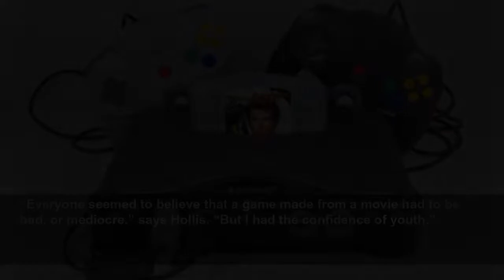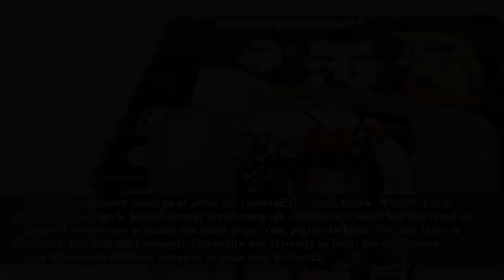The game’s Bond: the making of Nintendo classic GoldenEye 007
In 1985, when he was 14 years old, the game designer Martin Hollis asked his mother to help him write a letter to the estate of the author AA Milne. The teenager wanted to make a video game featuring ...
The Guardian
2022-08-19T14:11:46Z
“Everyone seemed to believe that a game made from a movie had to be bad, or mediocre,” says Hollis. “But I had the confidence of youth.”
GoldenEye was, indeed, different. The film had already been out for two years when the game launched in August 1997. Its game tie-in featured tautly designed levels filled with moments of unscripted drama, tantalising secrets and a delicious competitive mode in which up to four friends caroused around themed maps, playing as various characters from Bond’s roster of heroes and villains. The game was a dazzling revelation. In time, GoldenEye sold more than 8m copies and dominated the rental charts for three years. Built by 12 young people working under punishing conditions, GoldenEye brought the first-person shooter to consoles and laid the design foundations on which many of the world’s most popular games stand today. Like any life-changing success, it came with equally enriching and destructive side-effects.
Founded by brothers Tim and Chris Stamper in 1985, Rare was situated in a manor farmhouse in rural Twycross, Leicestershire. The company employed about 40 people, and was rapidly growing, but retained the feel of a small family business. The Stampers’ parents and siblings cooked in the staff canteen, managed the accounts and worked as groundskeepers. Employees, however, were segregated. Teams working on different games were allocated separate barns, and only permitted to access that building, the canteen and the head office, their movements monitored by CCTV. An unproven team led by a rookie director on a project many believed was destined to flop, the GoldenEye crew were given a barn on the back lot, “out of sight and out of mind”, as Hollis puts it.
“There was no interaction, no company culture,” recalls GoldenEye’s animator Brett Jones. Team members were not allowed to listen to music while at work. Management were, Hollis says, hands-off, but employees were encouraged to work long hours.
“We were like Oompah Loompas working in the back of Willy Wonka’s factory,” says David Doak, who left academia to join the company. At 28, Doak was one of the oldest members of the team. Having managed his own time as a postdoctoral student at Oxford, Rare’s strict working hours proved to be a culture shock. “You were expected to be there all the time,” he recalls. “You weren’t even allowed to pop out at lunchtime to, say, tax your car.”
Unlike the Cambridge graduates in the team, 23-year-old Duncan Botwood had left university two years into an architecture course. As a fan of Ian Fleming’s original Bond novels, and the later books by John Gardner, at his interview he reeled off the different weapons and gadgets that may translate to a video game. Botwood was hired as GoldenEye’s dedicated game designer. He moved into a B&B hotel across the road from Rare’s offices, returning to his parents’ house at weekends. With nothing else to do in Twycross after hours(occasionally the team visited Sega World in Tamworth), Botwood focused the writhing energies of youth into the game, working from early morning until 11 at night, with only a 30-minute lunch break. “I did stupidly long hours,” he says.
You’d come in at the weekend and someone would be washing their new Lamborghini in the yard
According to Hollis, Rare’s management asked all development staff to sign a waiver relinquishing themselves from EU legislation that sought to limit overtime. Jones signed as did, Hollis says, every member of the team bar one.Midway through development, Hollis played through GoldenEye’s first level, closely based on the film’s opening scene. “I knew one thing for sure,” says Hollis. “The game sucked.” A trench mentality developed. With each missed deadline, the game’s release date drifted further from the GoldenEye film. The next Bond movie, Tomorrow Never Dies, was announced and Rare’s game remained incomplete. Nobody wanted to let down their colleagues by leaving the office early. “In the final push we were working 100-hour weeks, back-to-back,” says Doak.
As well as team spirit, employees knew that the more hours they worked, the greater the potential bonus they could earn if their game proved to be a commercial success. Doak’s job offer letter stated: “Those employees who input additional effort and strive for the very best quality can earn generous bonuses.” Then, suggestively: “The office is open during the evenings and weekends for those employees who wish to maximise the